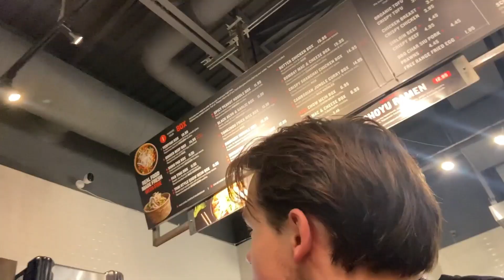Elite Canada Day 3 - Podium Training (Day 123)